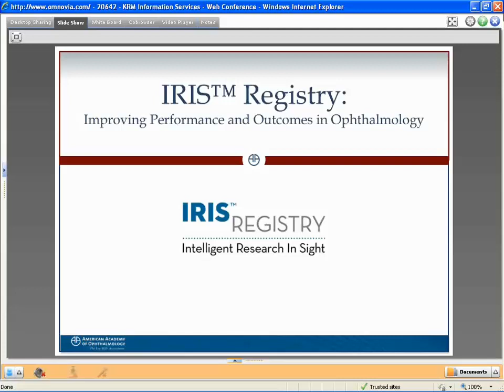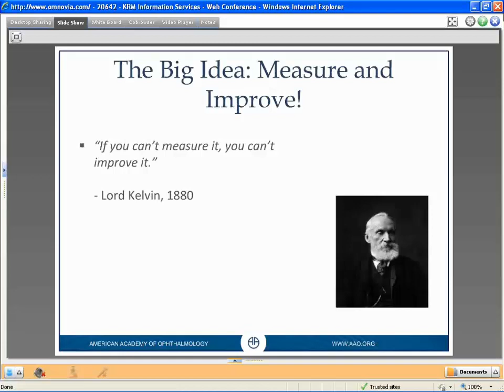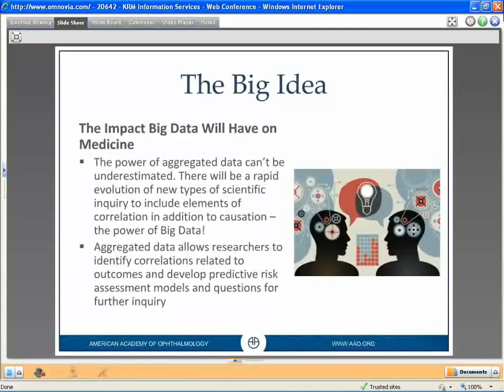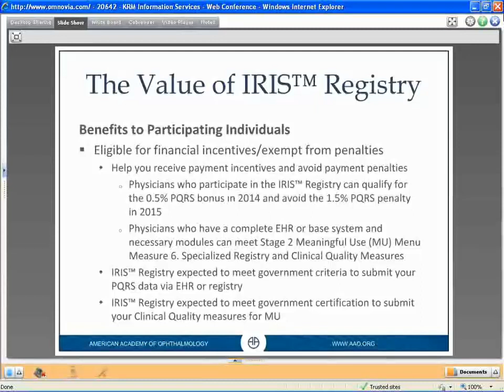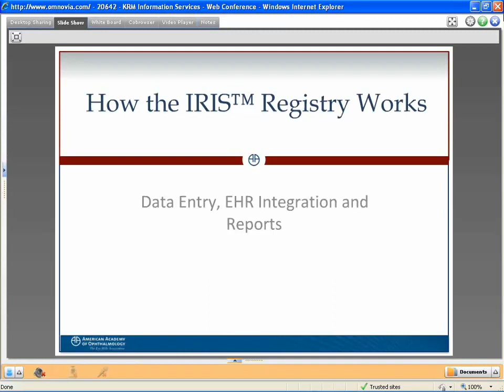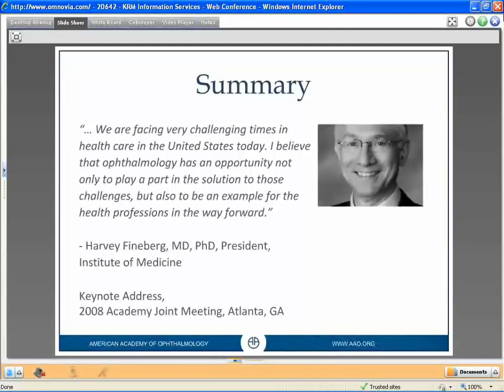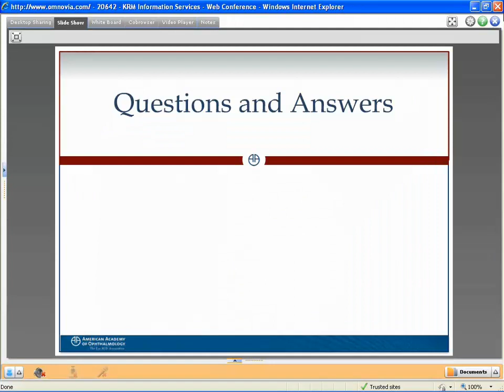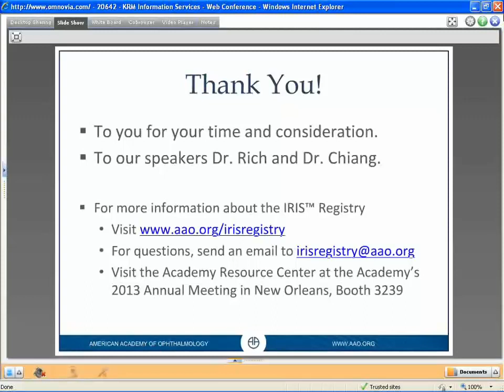IRIS Registry Online Seminar - August 12, 2013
This online seminar provides a comprehensive overview of the IRIS Registry, featuring Academy leaders William L. Rich III, MD, chair of the Registry Work Group and medical director of health policy; and Michael F. Chiang, MD, a member of the Academy Medical Information Technology Committee.